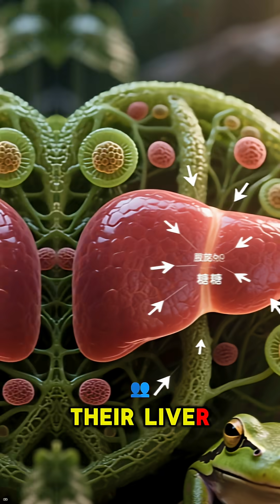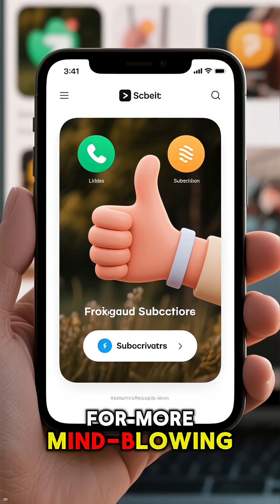The Fish That Freezes Solid and Comes Back to Life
Deep beneath the icy waters of Antarctica lives one of nature’s strangest survivors — the Antarctic Icefish. This extraordinary creature can survive being frozen solid and then thaw back to life! But how is that even possible? In this video, we’ll uncover the incredible antifreeze proteins that keep its blood from turning to ice, explore how evolution shaped this survival superpower, and reveal the secrets behind life in the planet’s coldest environments. From frozen frogs to fish that defy death, this is one of nature’s coolest mysteries — literally.